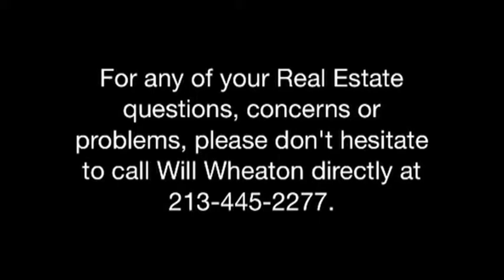Will Wheaton Real Estate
One of the hardest working Real Estate agents there is! Will Wheaton is here for you!